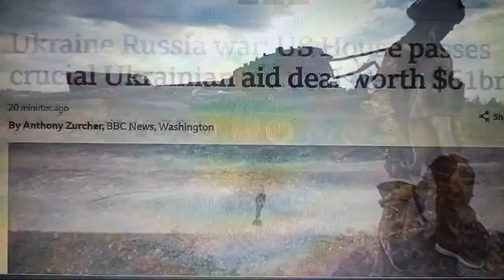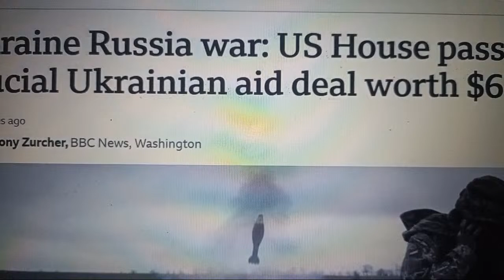UKRAINE: America Esazeewo Okutwala Amagye Amalala E Kiev Gayambeko.